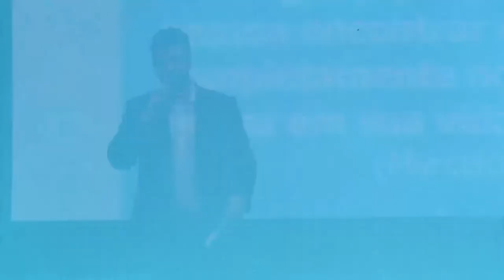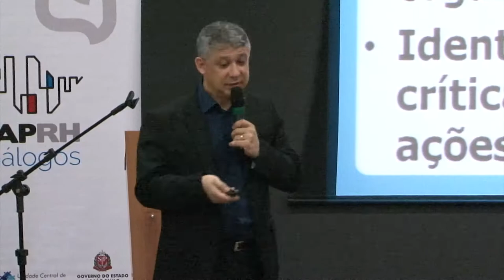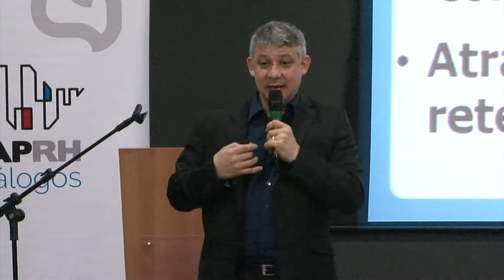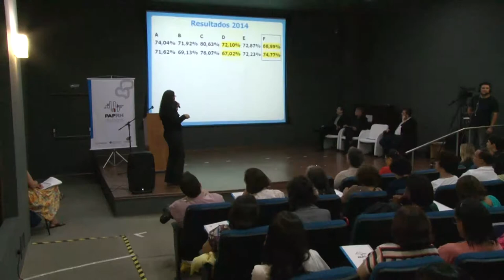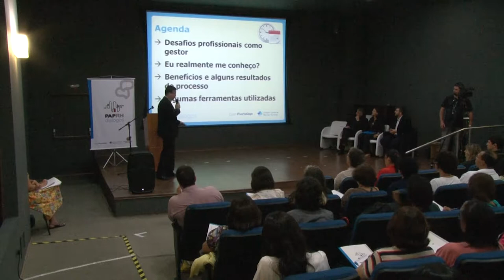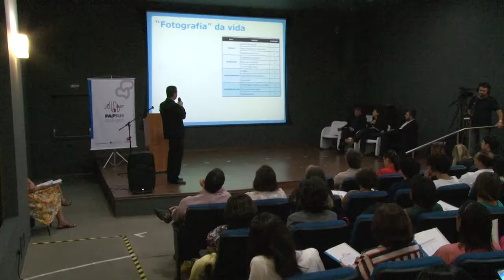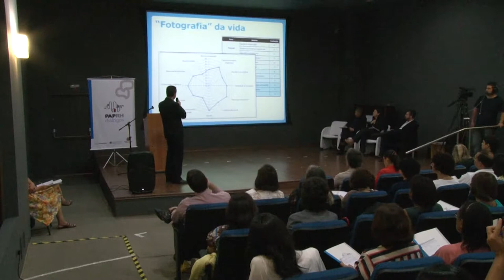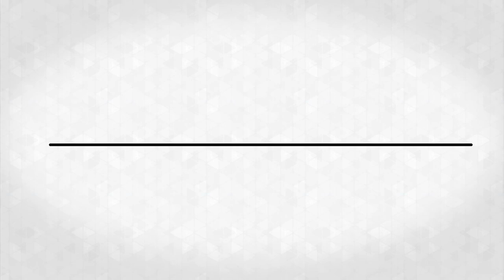Coaching, Mentoria e Tutoria: possibilidades de orientação de servidores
O diálogo foi realizado no dia 10/12/2014, no auditório da Secretaria da Cultura.
Apresentador e Mediador: Thiago Souza Santos
Palestrantes: Marcos Aurélio de Araujo Ferreira, Devani Câmara Souza Brito, Fábio R.Neves Fernandes.